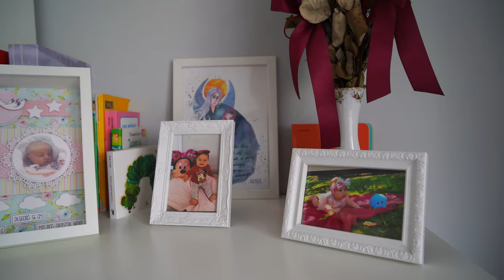4K TRAILER Jagoda & Damian video foto studio koziołek